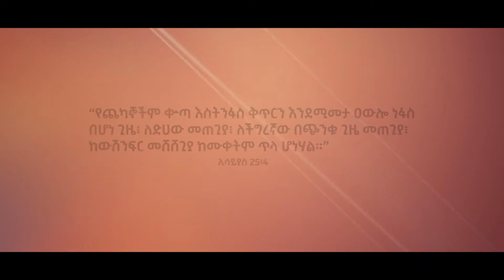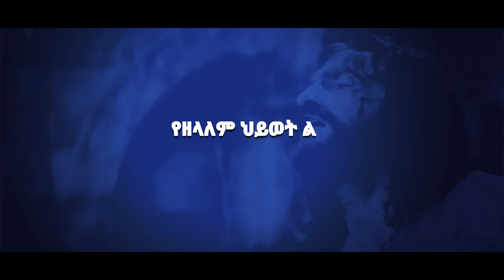Ethiopia : MIKY || አድነኸኛል || New Amazing Lyrics Video 2020